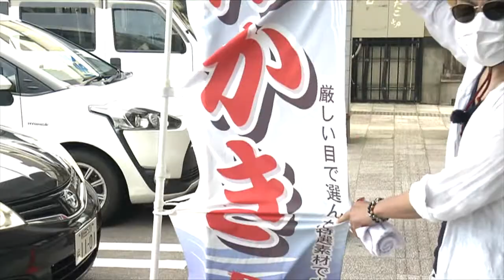駅からミッション JR羽越本線 岩城みなと駅①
秋田県内の鉄道の駅を起点に地域の魅力と触れ合いながら、ミッションクリアを目指す。 「ＣＡＴＣＨ　ＵＰ」番組ＭＣの浅野克紀さんが、由利本荘市のＪＲ羽越本線・岩城みなと駅でミッション「おもしろ○○を探せ！」にチャレンジする。
日本海と海の幸を満喫する浅野さん、どんなおもしろいものを見つけるか・・・岩城みなと駅②に続く。